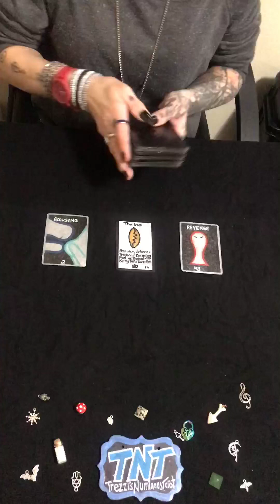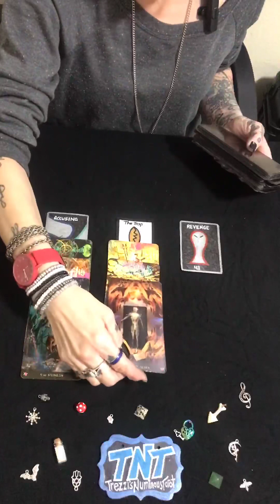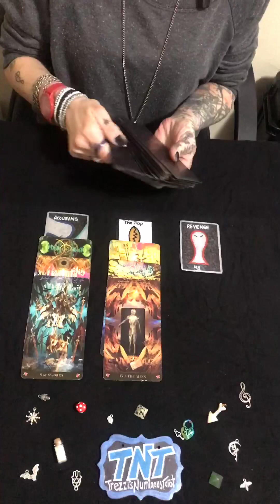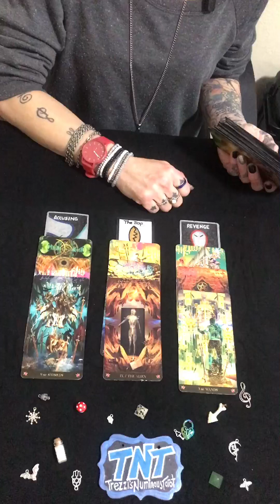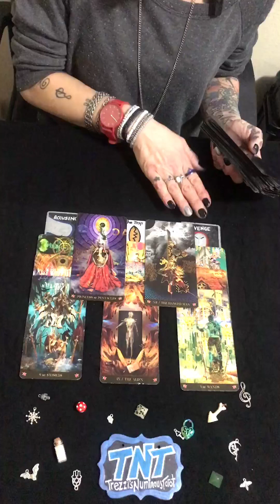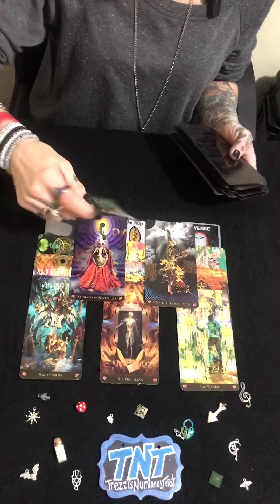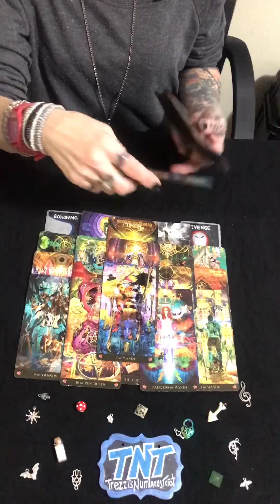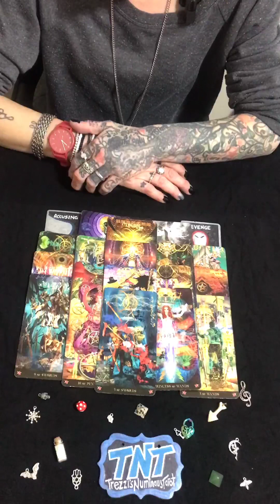The Collective. Shadow Reading. “Live and Learn”. Timeless.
Hi
This is a collective reading for the collective. Please take what resonates and leave the rest.